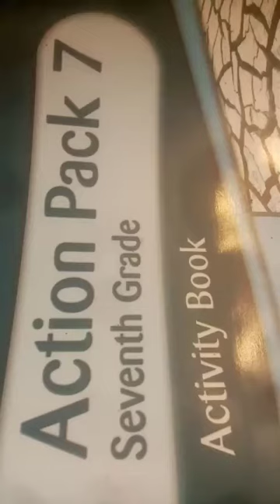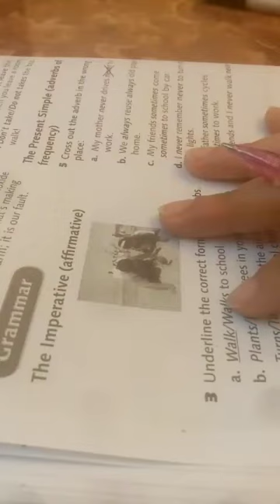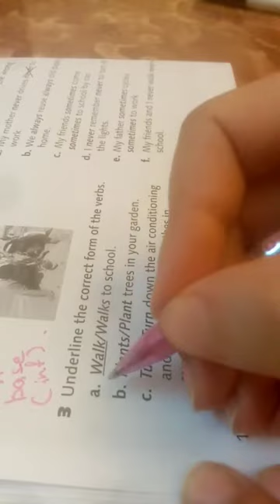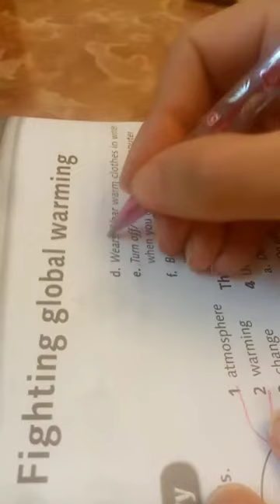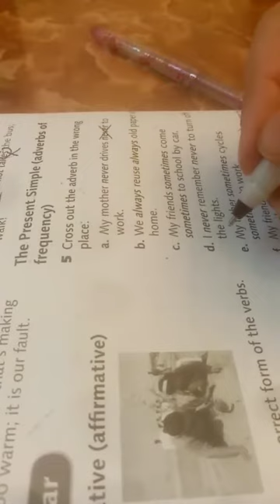الصف السابع.. Activity book.. Page 14..روضة ومدرسة أكاديمية العزيز النموذجية.